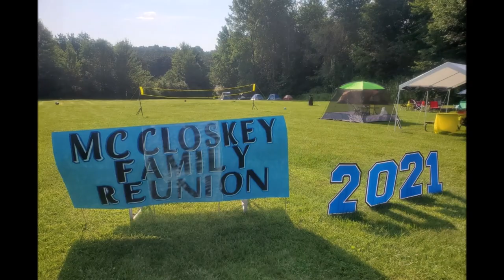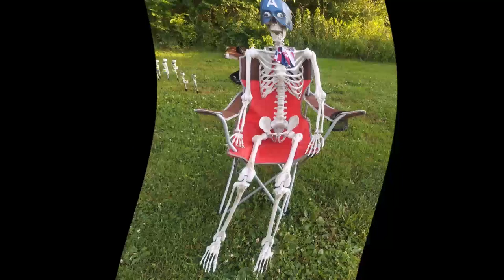What's Behind Door Number 1?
Happy Birthday To My Mother Dear!
Forever Young @ 83 and many more to come.
You Are A Strong Woman Mom & A Fighter.
I Love You So Very Much !!!